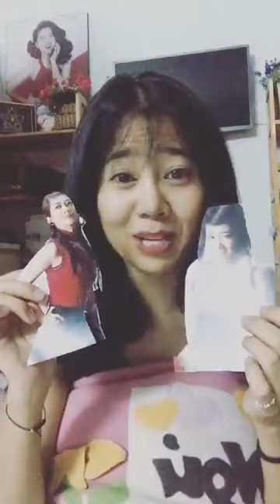Hồi ức diễn viên Mai Phương, chia sẻ tâm sự khi mang thai Lavie nghe nhớ không chịu nổi,